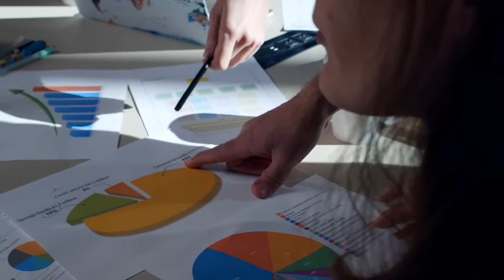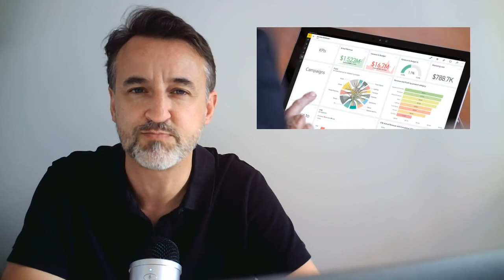Necesitas un Cuadro de Mando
Necesitas un Cuadro de Mando porque es la mejor forma de crear una visión compartida en tu empresa o tu equipo.

0:00 Ventajas de disponer de un Cuadro de Mando
1:53 ¿Cómo confeccionar un Cuadro de Mando?
3:46 Áreas de aplicación
4:10 Beneficios para los Clientes